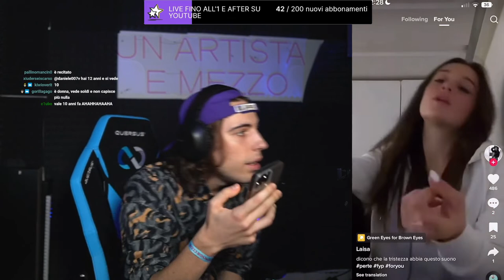OCCHIOLINO SFUGGITO 😂 - BEST OF GRENBAUD